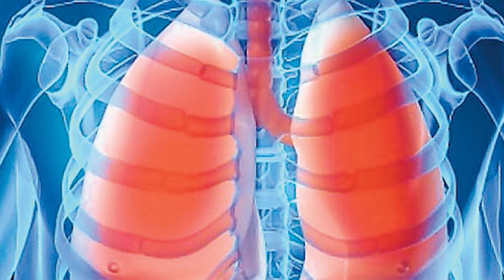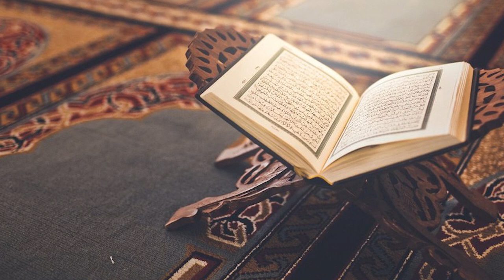Shekh Hassan Ahmad wa Malindi Mombasa amnasihi LUNCH LULA (kijana aliemtukana Shekh Kishki.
1.Shekh hassan ahmad wa malindi mombasa hafidhahullaah
amnasihi LUNCH LULA (kijana aliemtukana shekh kishki.
2. Hivi aliehifadhi qur.aani anaweza kweli kuitwa jahil!
3. Shekh kishk qur.aani yote imelala kifuani.
4. Allah asema ktk suratul ankabuut aya 49. Wenye ilmu ndio walio hifadhi qur